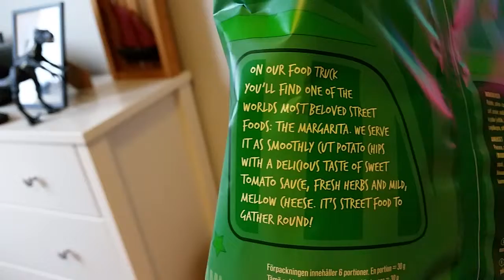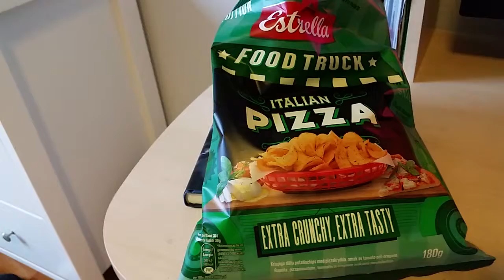jag provsmakar Estrellas nya food trucks chips Italian Pizza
mycket goda chips